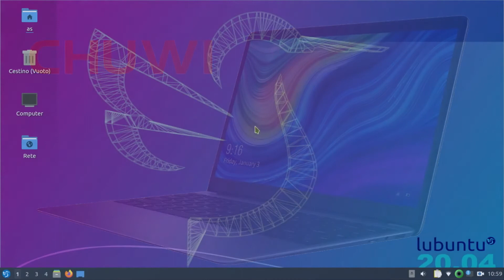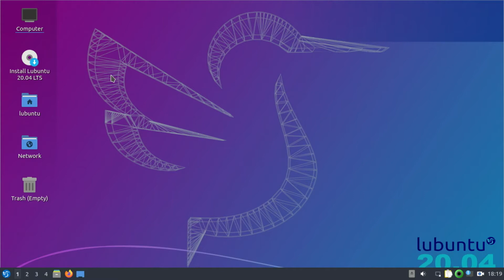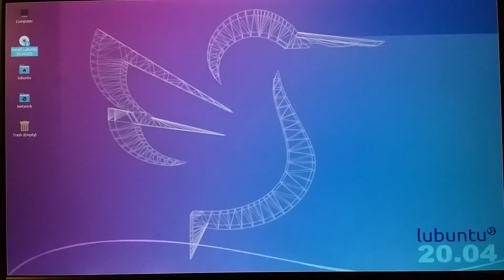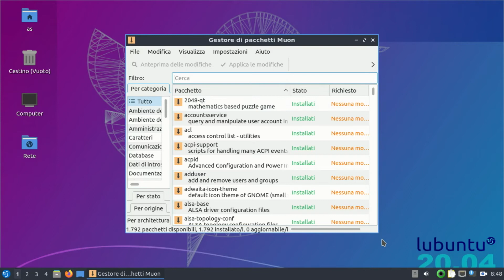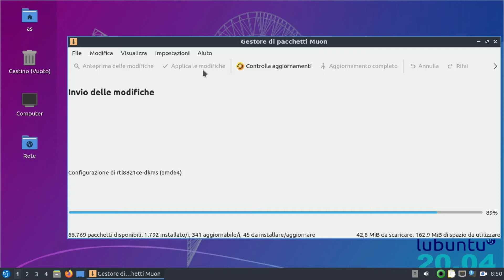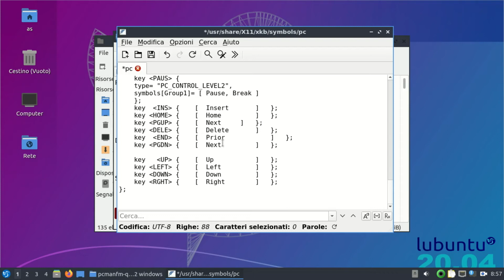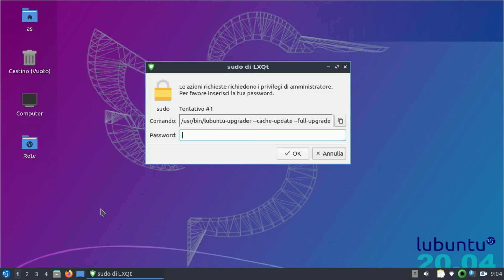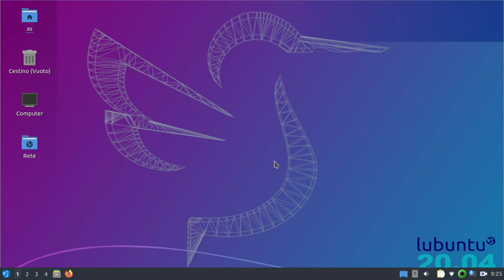Installare LUbuntu 20.04 su Chuwi Herobook Pro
Mio figlio vi spiega come si installa Linux Lubuntu 20.04 su un portatile Chuwi Herobook Pro a fianco di Windows 10.

In questo pc portatile occorre abilitare la scheda Wifi Realtek 8821CE, la procedura è molto banale e praticamente tutta automatica.

Occorre anche rimappare alcuni tasti della tastiera, e con l'occasione aggiungiamo i simboli di maggiore e minore in una combinazione di tasti tattica.